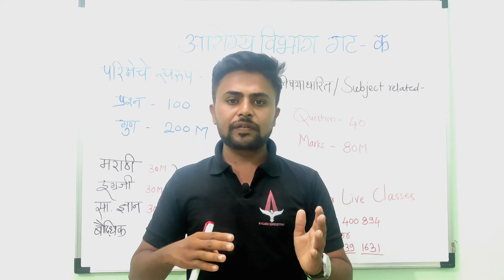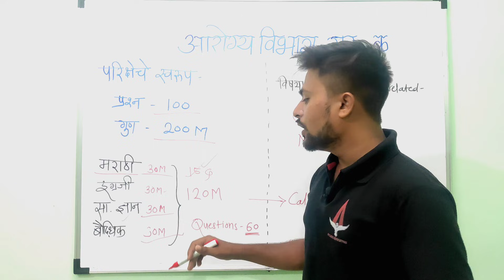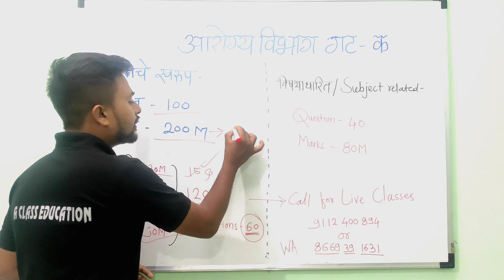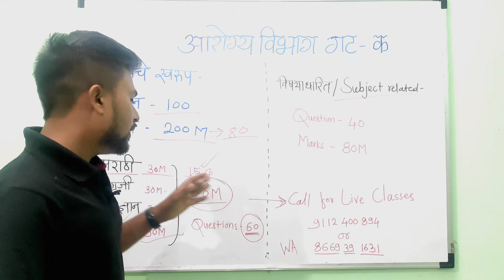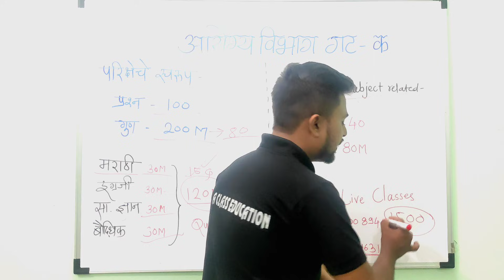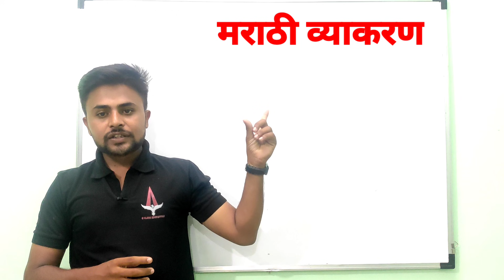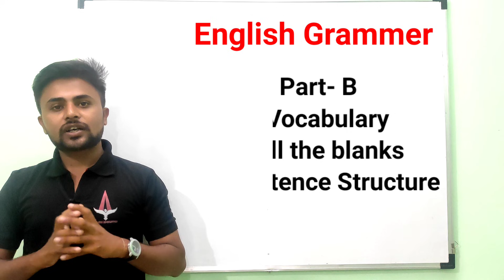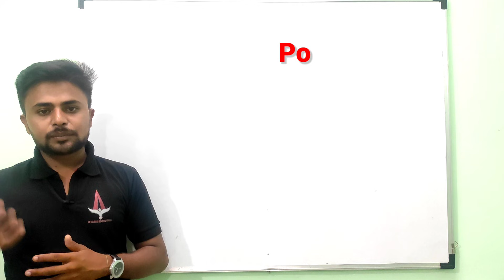आरोग्य विभाग भरती 2021 गट क अभ्यासक्रम | Group C Syllabus | परिक्षेचे स्वरुप-Exam Pattern|Akshay Sir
For live batches Admission Enquiry  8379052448 / 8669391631

📢  विविध  भरती  बाबत नवीन update मिळविण्यासाठी Telegram Channel
JoinTelegram ग्रामसेवक भरती 2022

🟢सरावासाठी /अभ्यासासाठी  सर्व विषयाचे Video Lectures🟢